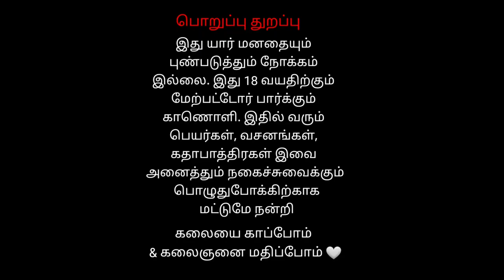7 வெங்கடேச பெருமாள் பிறப்பு | ராதாபுரம் வெங்கடேச பெருமாள் நாடகம்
7 வெங்கடேச பெருமாள் பிறப்பு  | ராதாபுரம் வெங்கடேச பெருமாள் நாடகம்